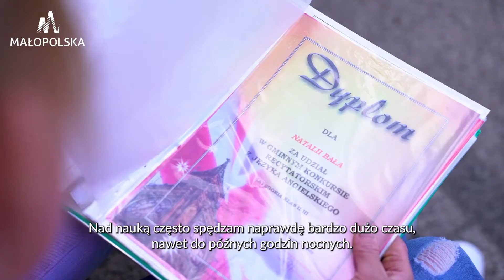Młodzi Zdolni Małopolanie - poznajcie Natalię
Zapraszamy do obejrzenia kolejnego odcinka z cyklu Młodzi Zdolni Małopolanie. Dziś poznamy Natalię.